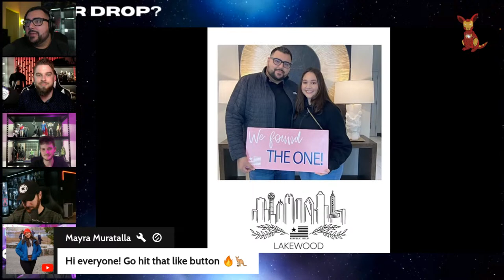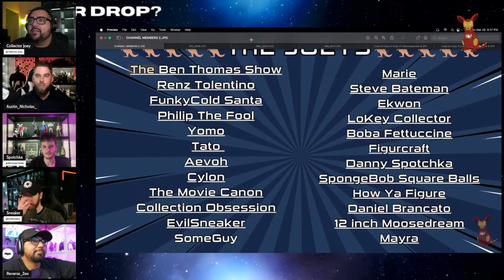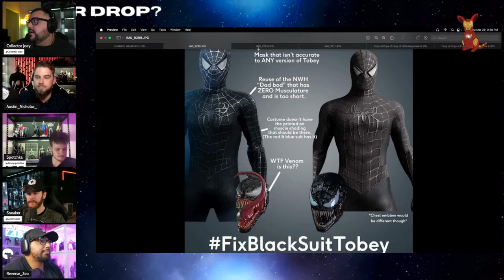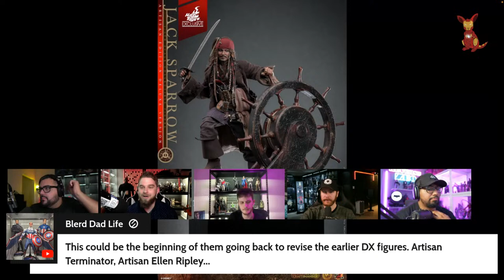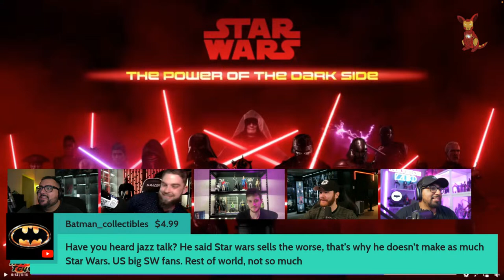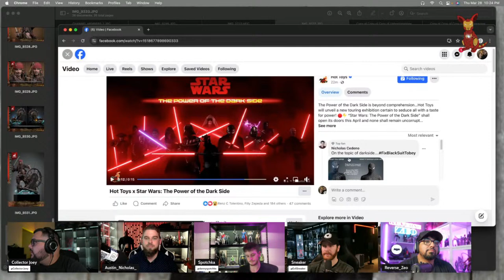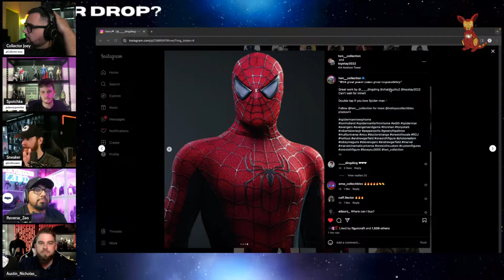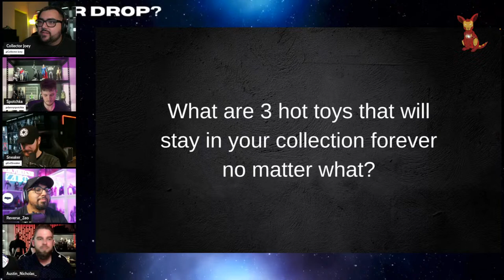Hot Toys LIVE | Cop or Drop? Ep. 40 | Jack Sparrow | Custom Spider-Man | Third Party | and MORE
Hot Toys Stream! Talking about the latest hottoys, 3rd party news and more!! Enjoy!